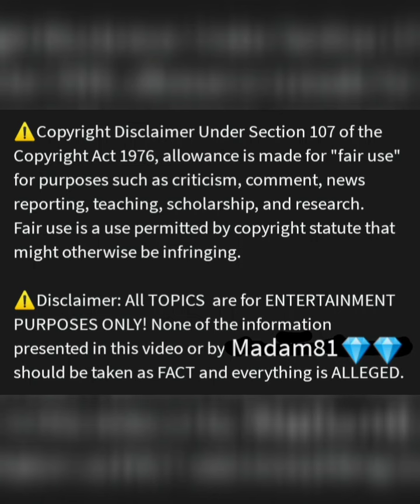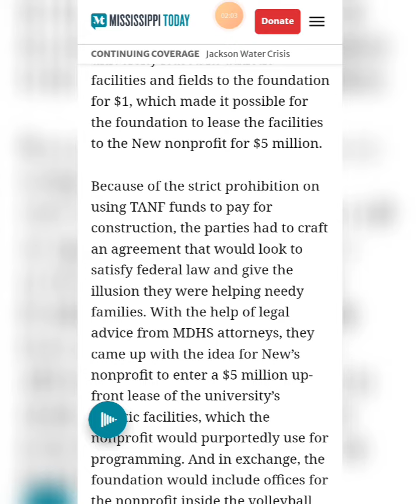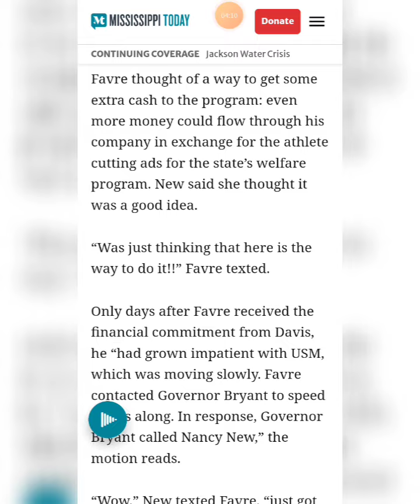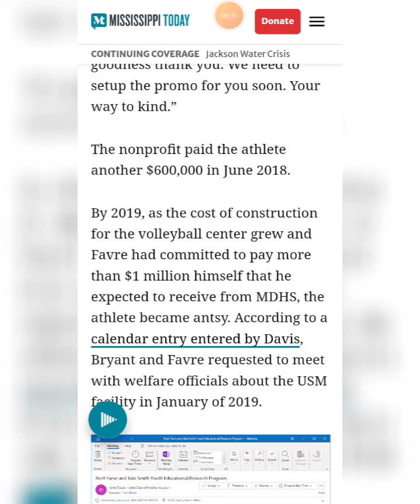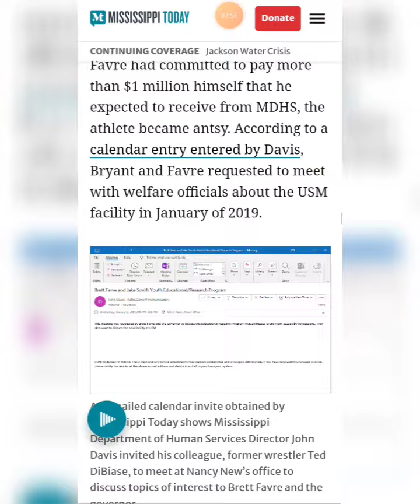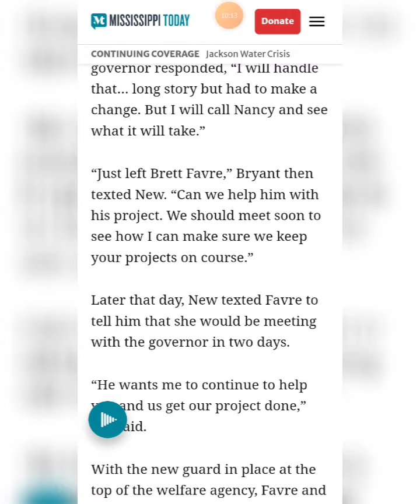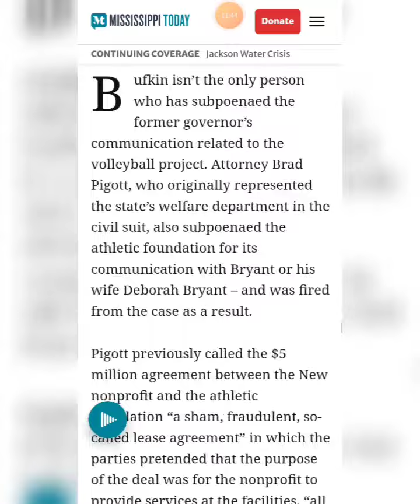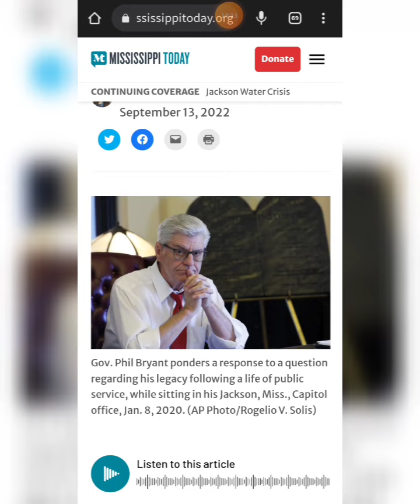Phil Bryant helped Brett Favre secure welfare funding for USM volleyball stadium, texts reveal.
Article By: Anna Wolfe

Former Gov.PhilBryant helped BrettFavre secure welfare funding for USM volleyball stadium, texts reveal